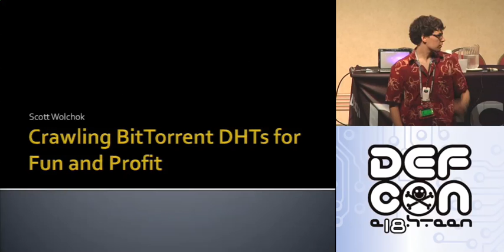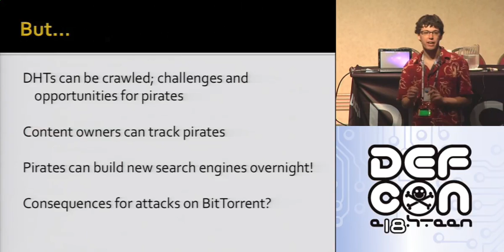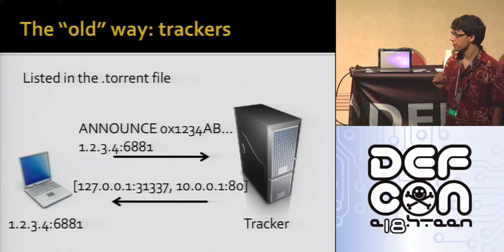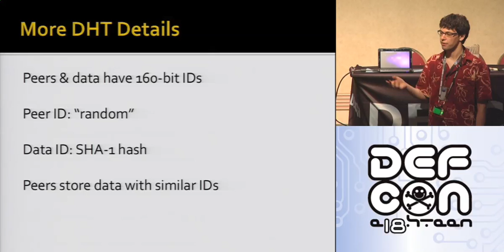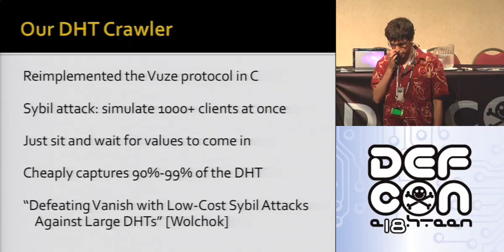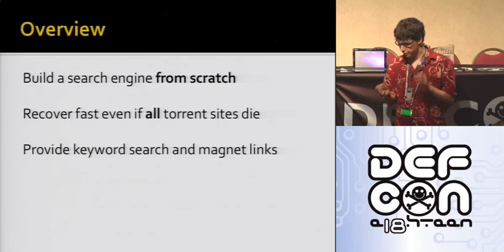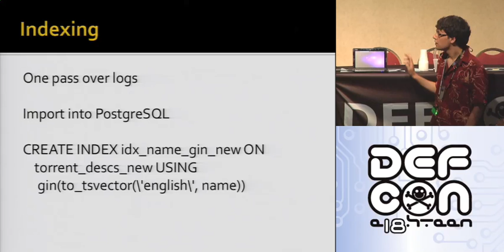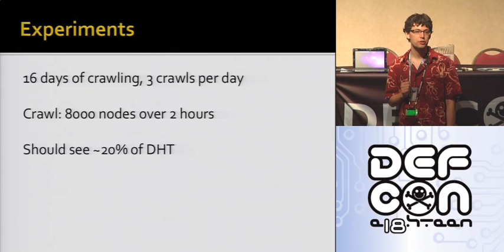DEFCON 18: Crawling BitTorrent DHTs for Fun 1/2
Speaker: Scott Wolchok

This talk describes how crawling BitTorrent's DHTs used for distributed tracking can be used for two opposing goals. First, pirates can crawl the DHTs to build BitTorrent search engines in just a few hours without relying on the survival of any existing search engines or trackers. Second, content owners can crawl the DHTs to monitor users' behavior at large scale.

The talk will start by explaining what BitTorrent DHTs are and how they work. Then, it will describe the design of our attacks, how we validated them, and how many torrents and IPs we monitored (over 1 million each). Finally, we'll look at the impact that shifting from centralized BitTorrent tracking to DHTs, as The Pirate Bay has started to do, will have on the BitTorrent arms race.